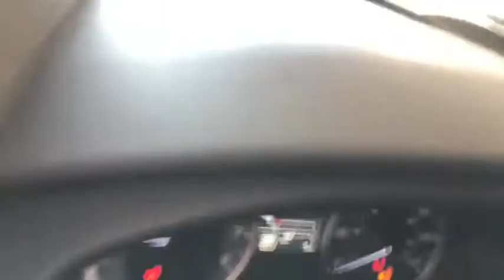2020 Nissan Kicks Costa Mesa, Huntington Beach, Irvine, San Clamente, Anaheim, CA KS20216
Brilliant Silver Metallic New 2020 Nissan Kicks available in Costa Mesa, California at Orange Coast Nissan. Servicing the Huntington Beach, Irvine, San Clamente, Anaheim, CA area.

Brilliant Silver Metallic 2020 Nissan Kicks S FWD CVT with Xtronic 1.6L 4-Cylinder DOHC 16V31/36 City/Highway MPG